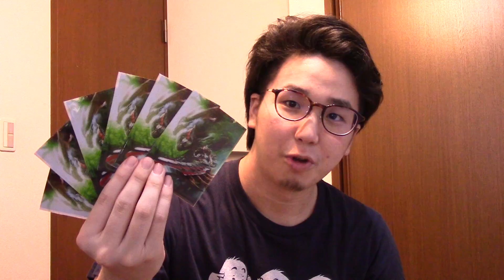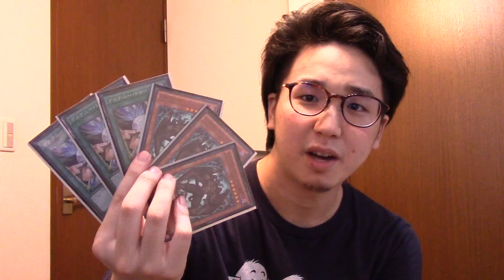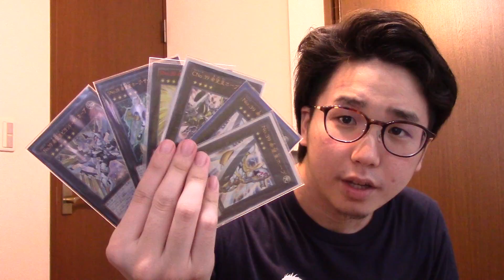遊戯王D-HEROデッキ強化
少しはD強くなったな〜